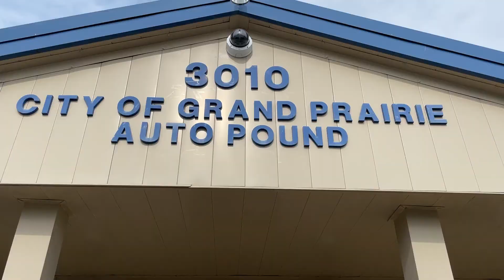Grand Prairie Animal Services and Police deliver adopted cat to Auto Pound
In an effort to adopt out as many pets as possible, certain departments within the City of Grand Prairie are taking in animals from Grand Prairie Animal Services as fosters or adopting! In this video, GPAS Programs Supervisor Destinee Wright and Grand Prairie Police Department Public Information Officer Chelsea Kretz delivered a cat to the Grand Prairie Auto Pound!